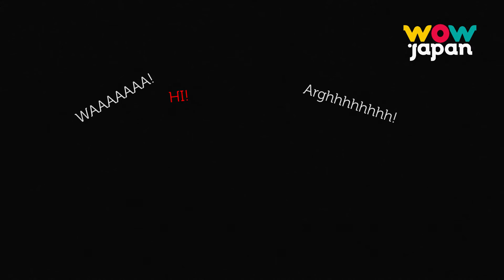WOWJAPAN OVERTIME – #02 – 6 EXITS in Singapore by OBAKEN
Its screams all around! The girls of Natsuiro Party tackle the Singapore Debut of SIX EXITS! Direct from Japan, SIX EXITS is a legendary horror house project created by OBAKEN!

Will our girls survive to see the light of day?

Did you managed to catch WOWJAPAN OVERTIME's 2nd Episode at Funan Anime Matsuri 2016? No? Well, Catch the girls meet their fate and find out more about the Six Exits!

SIX EXITS - Horror House from Japan!
Date: From 6 - 30 June 2016
Located at level 5, #05-01, Funan DigitaLife Mall, Singapore
OR at the door from S$25